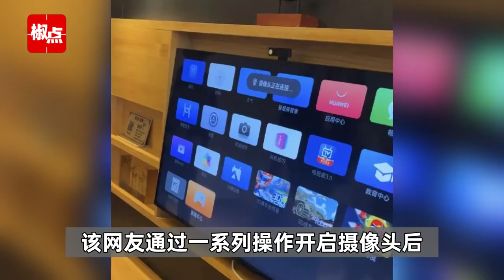房间内安装摄像头且正对床铺，酒店通报,互动娱乐游戏体验，不存在泄露安全隐私问题